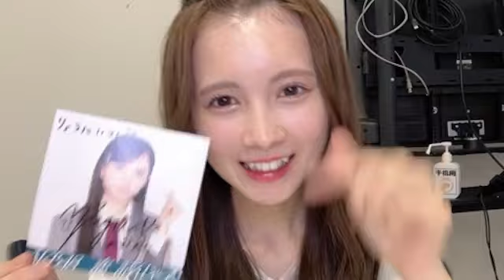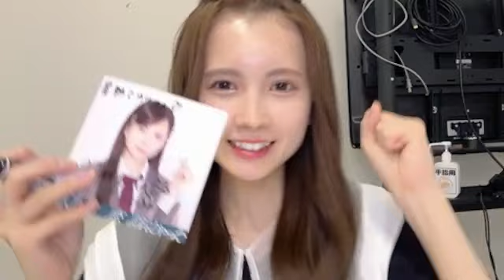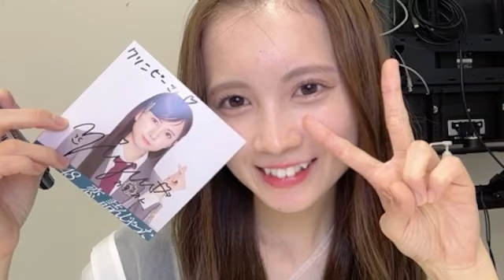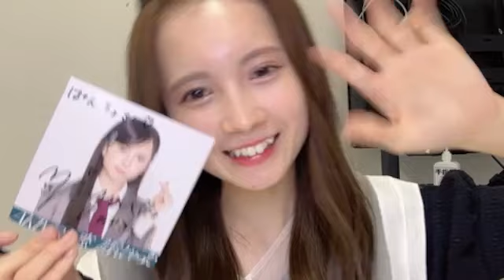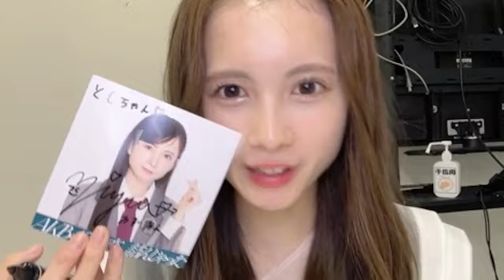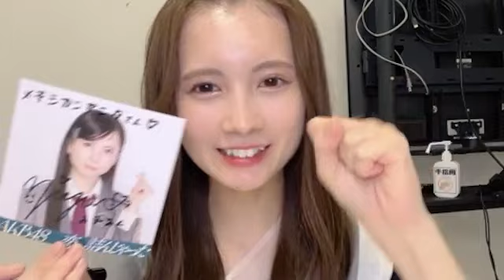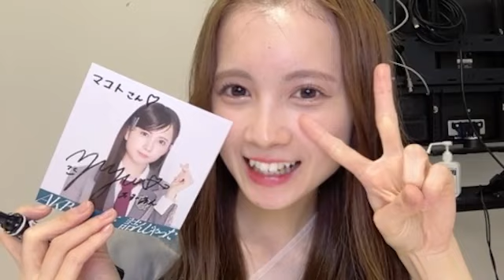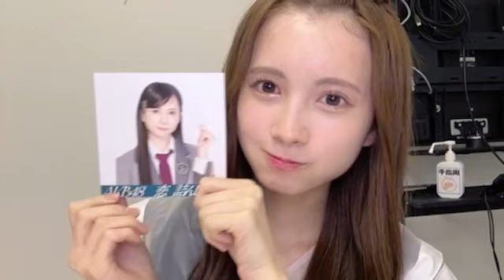2024年07月01日20時00分54秒 水島 美結（AKB48） Miyuu Mizushima